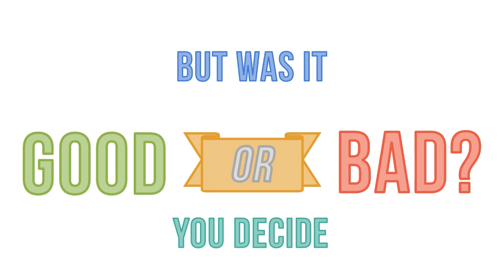London 2012 Good or Bad?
An Animated video on the legacy of the London 2012 Olympic Games. Enjoy!

Credit to Nokia Design team for the music.